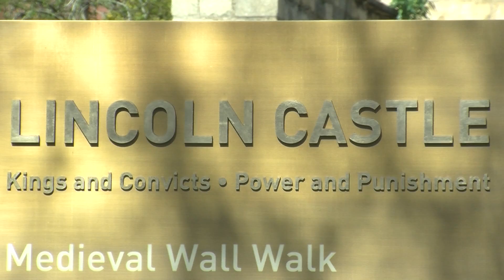LINCOLNPOPPIES_SAMHEWITT_ V ASSESSMENT TERM 2